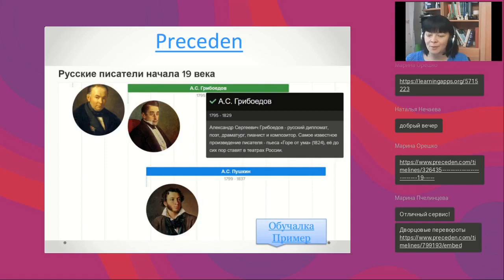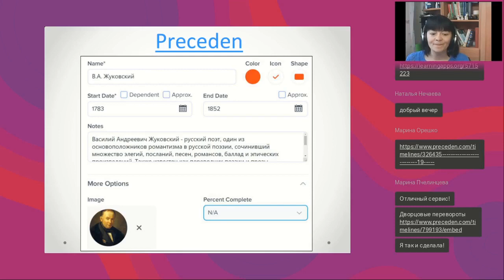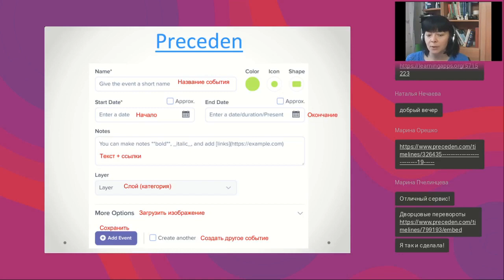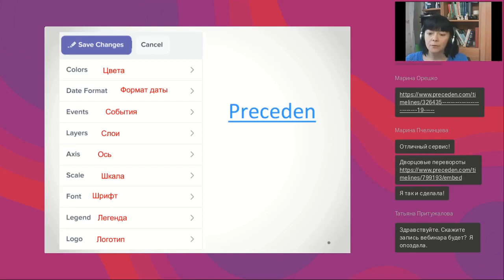PRECEDEN — онлайн-конструктор лент времени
Полная запись вебинара "Онлайн-сервисы для создания лент времени" от 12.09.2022

Лента времени — один из способов визуализации информации. Это временная шкала, на которую в хронологической последовательности наносятся события. К каждому эпизоду можно добавить изображения, видео, ссылки на веб-ресурсы. С помощью лент времени (цифровых хроник) можно рассказать о биографии и творчестве писателя, истории родного города и о многом другом.